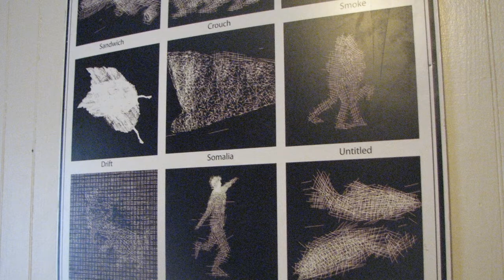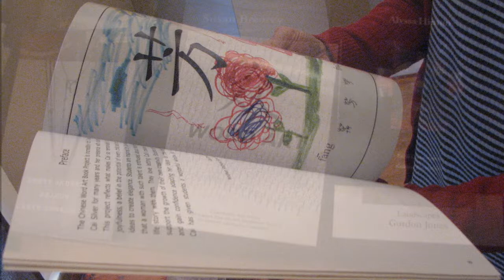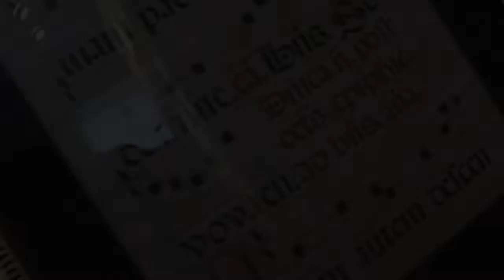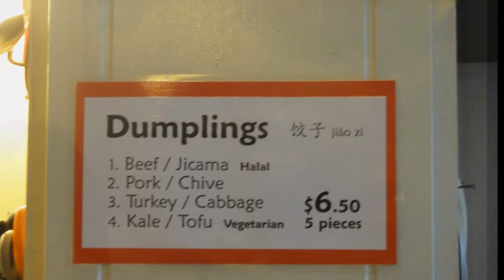Cai Xi Silver by Logan